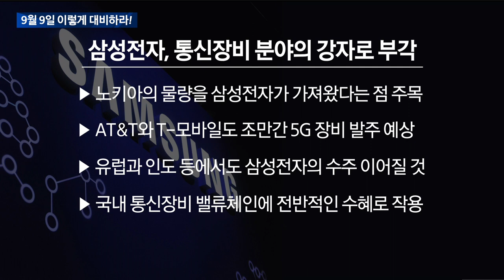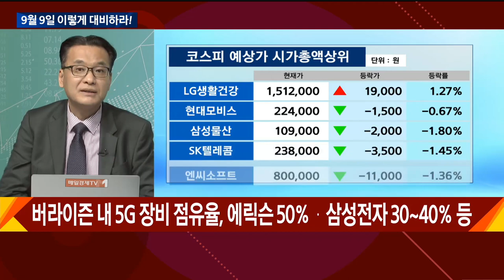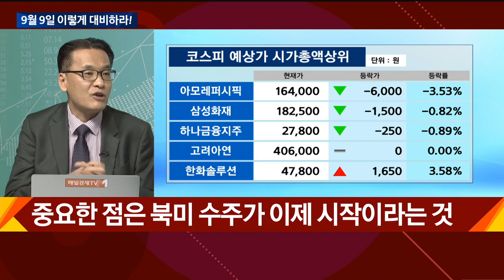9월 9일 이렇게 대비하라! / 이렇게 대비하라 / 매일경제TV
9월 9일 이렇게 대비하라! / 이렇게 대비하라 / 매일경제TV